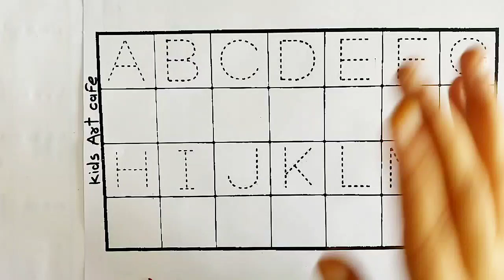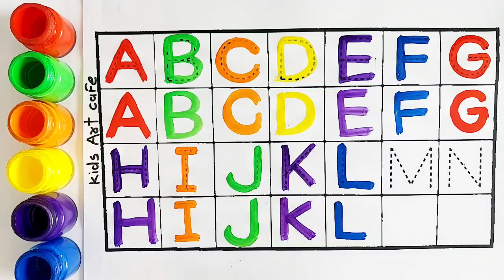Abcdefg, a to z, alphabets, a for apple b for ball, abcd nursery rhymes, 6